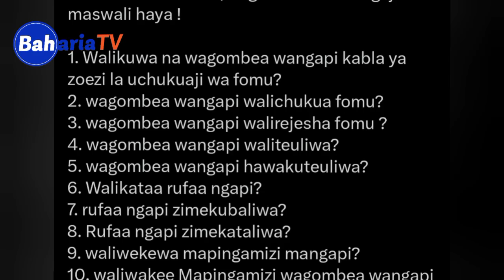MCHUNGAJI MSIGWA AMUUMBUA TENA MBOWE | ATAJA MAMBO HAYA 11 MABAYA YA MBOWE